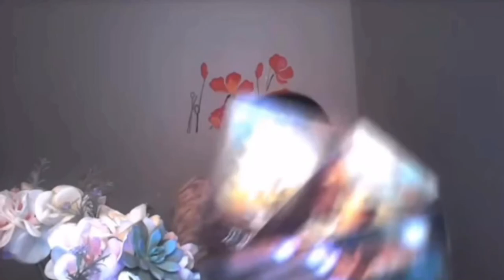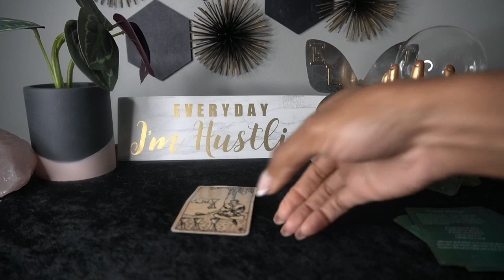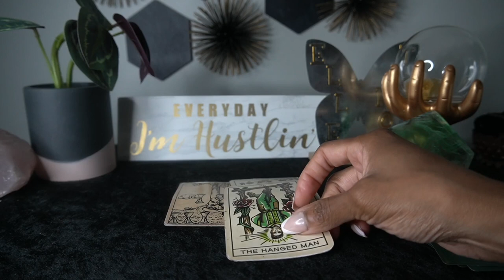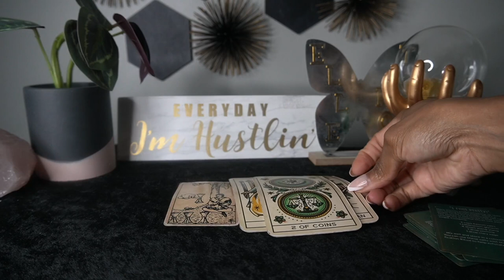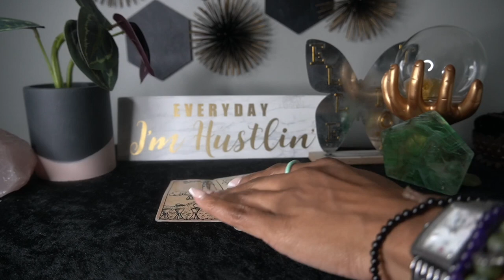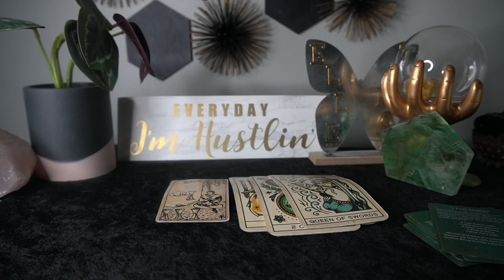MONEY & BIZ EP 6 -DON'T WORRY JUST BE HAPPY.